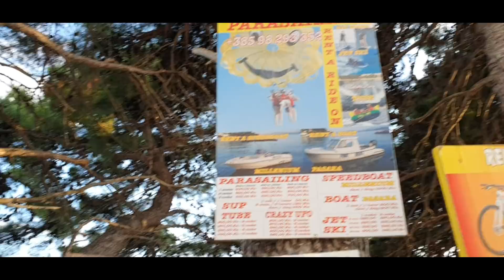Živogošće 2019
Walking around Živogošće Porat

✅Start supporting this channel and you'll get these bonuses